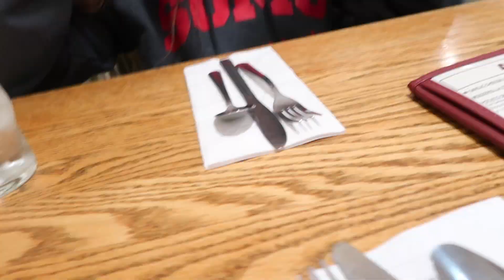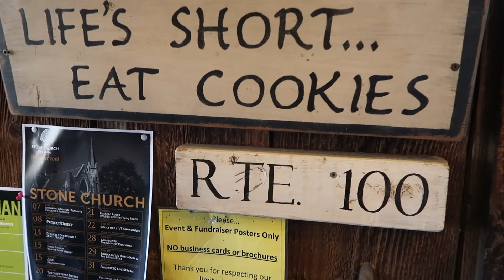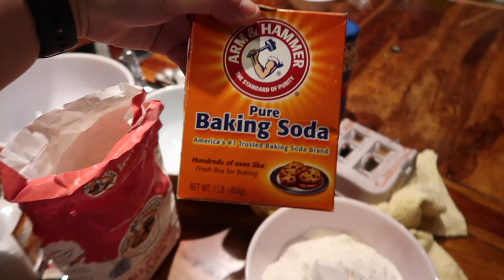(a very very late) CHRISTMAS AND NEW YEARS VLOG 2018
Hello hello everyone!! So I am back from a long break with a VERY late video. This is my vlog from this past Christmas and New Years! In 2017 I filmed a vlog that I never ended up editing and posting so this time I actually wanted to follow through my Christmas and New Years video (even if it is 4 months late)! Anyways, I hope you enjoy the video!

and more travel vlogs are coming soon!!

Editing Software: Final Cut Pro X